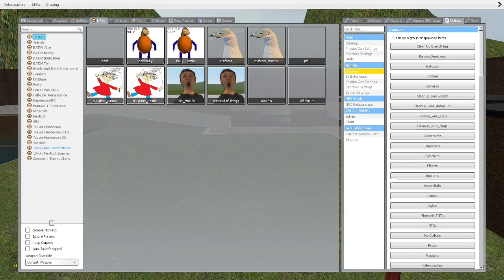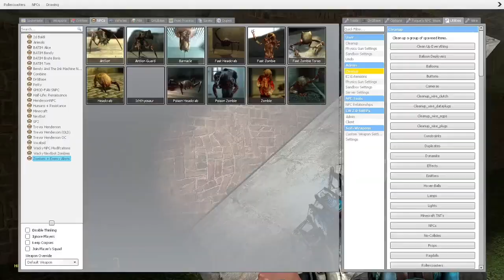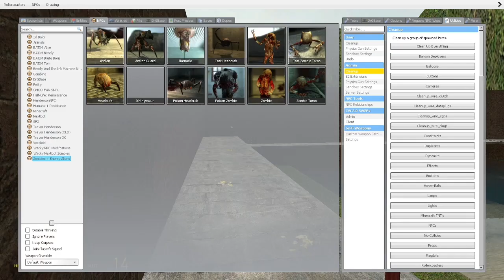what happened to gmod ARG's